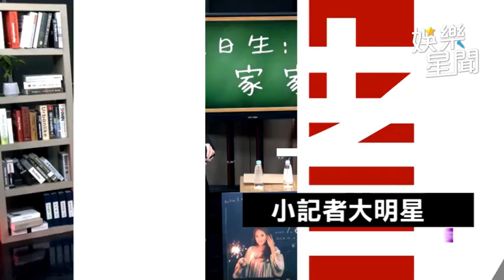陳孟賢唱跳呈現「喜酒甜茶」 蔡昌憲扮新娘遭嗆：好三八｜三立娛樂星聞